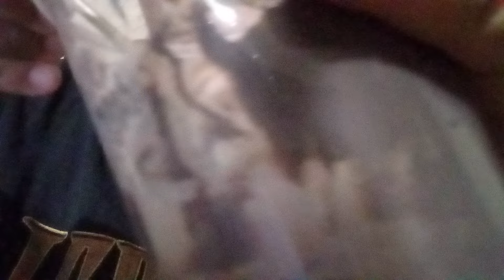Requested vdo. Black dryfruit pot paste with Indian rolled pot. Full Swallow 😋